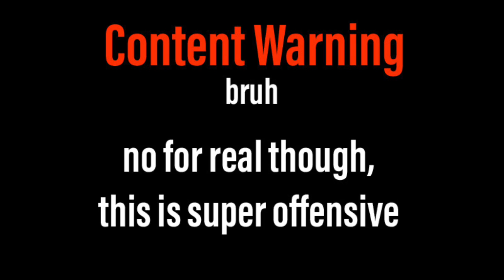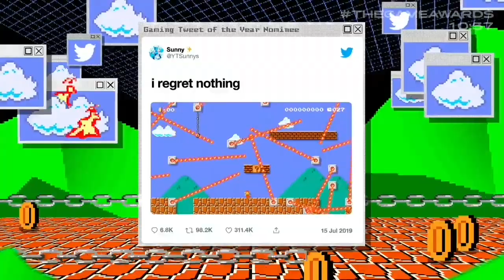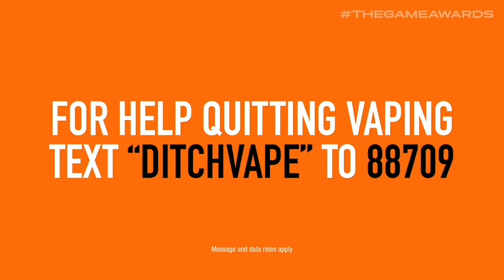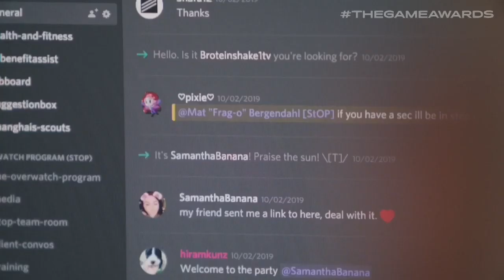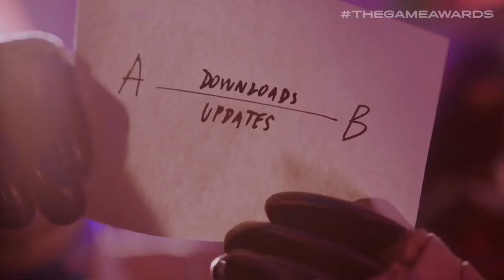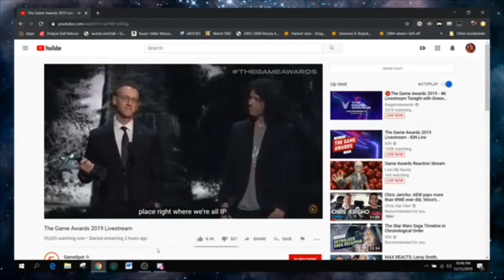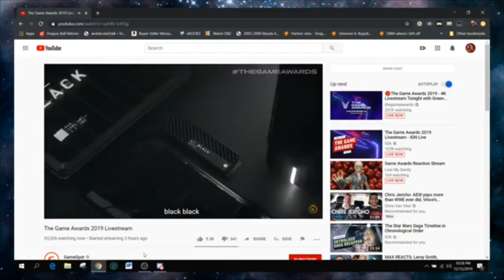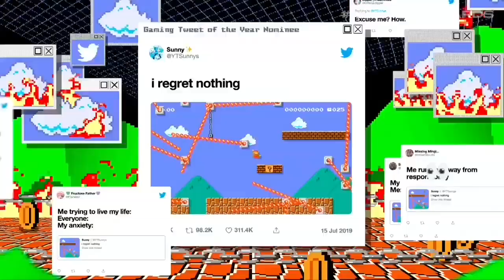The Dorito Pope Variety Hour 2019: Super Sekiro 64 (Frank’s Game Awards 2019 Reaction)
CONTENT WARNING: bruh

On the 13th of December, at about 1:30am GMT, 10 brave souls sat down to watch The Game Awards 2019. This is the result of that night.

The boys are:
Me
Ash
Boatmeal
Willy-G